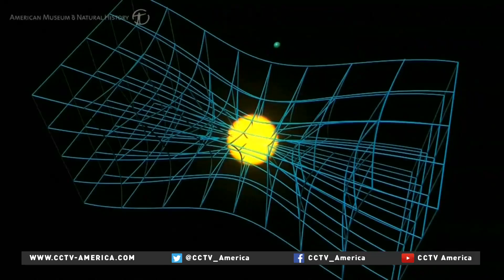Laser detects Einstein's theory of ripples in space time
It's a scientific discovery for the ages. Gravitational waves, first predicted by Albert Einstein 100 years ago, have been detected and heard for the first time. They're described by scientists as a "ripple in the invisible fabric of the universe", and could transform the way we look at the world and beyond.